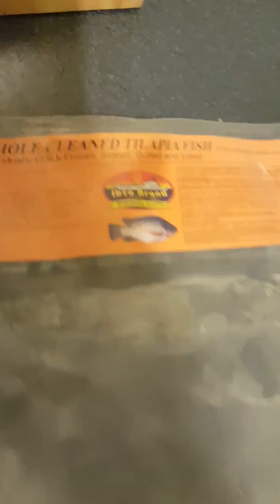Tilapia sa Englatera?!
Oh yasssd mahal pero lami!